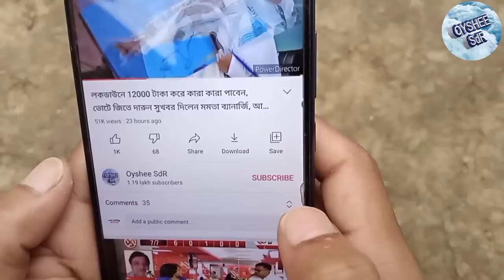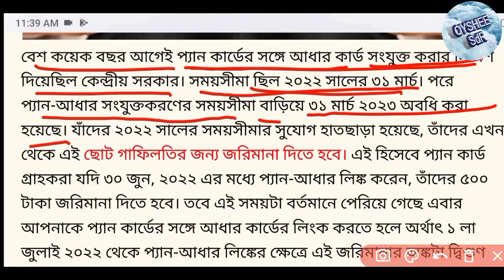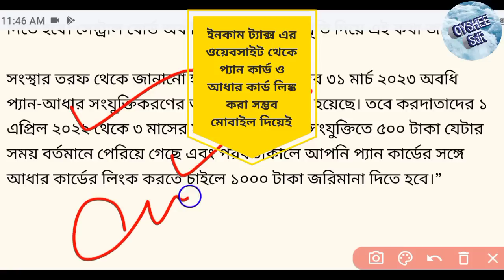প্যান কার্ড থাকলেই ১০০০/- টাকা জরিমানা প্রত্যেককে দিতে হবে। এইমাত্র বড় ঘোষণা, ১টি কাজ তাড়াতাড়ি...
আপনার কাছে যদি কোন প্যান কার্ড থাকে বা আপনার পরিবারে কারো কাছে যদি প্যান কার্ড থেকে থাকে তাহলে এবার থেকে প্যান কার্ড থাকলে ১০০০ টাকা করে জরিমানা দিতে হবে, এমনটাই ঘোষণা হয়েছে কেন্দ্রের কাছ থেকে,
pan card fine 1000
1000 rupees fine on pan card